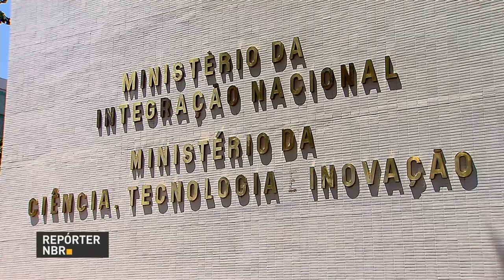BOLETIM REPÓRTER NBR 18h - 18 de outubro de 2017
REPÓRTER NBR 18h - 18.10.17: Presidente Michel Temer assinou hoje um novo decreto que regulamenta e moderniza o Sistema Nacional de Transplantes. O documento traz novidades, entre elas, a importância da família na decisão da doação de órgãos. E mais: Consulta pública quer ouvir a população sobre a modernização das telecomunicações no país